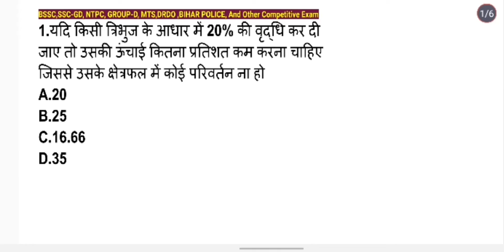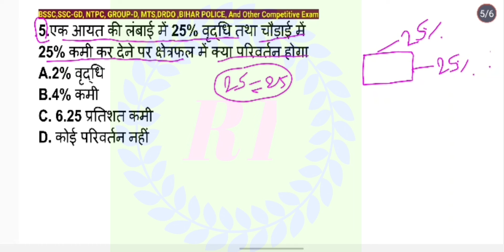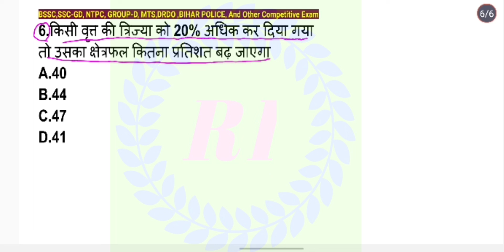Percentage Part-6 , Percentage Maths With Tricks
Percentage Part-6 , Percentage Maths With Tricks , गणित प्रतिशत त्रिक#mathstrick

percentagetricks gd